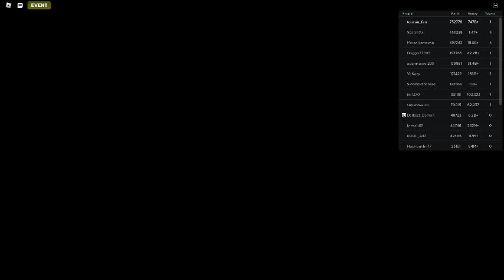Russia Car Crash Compilation 8170